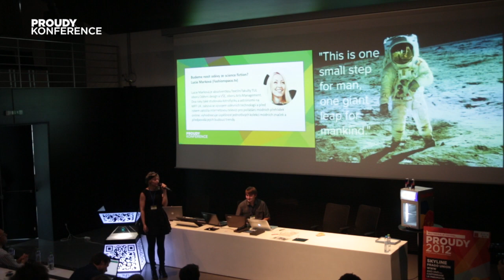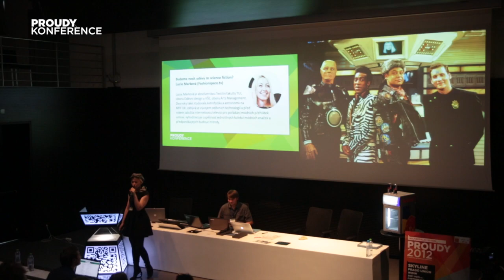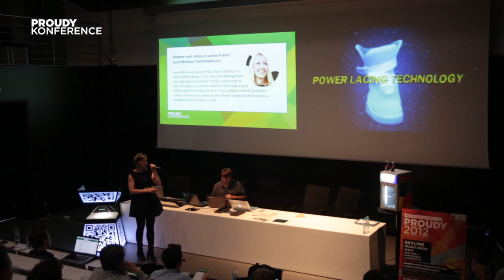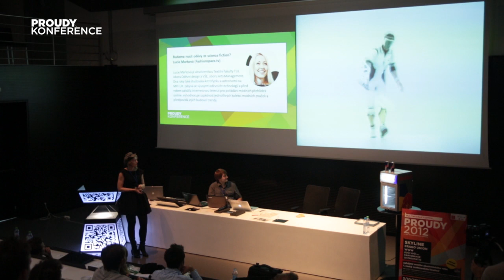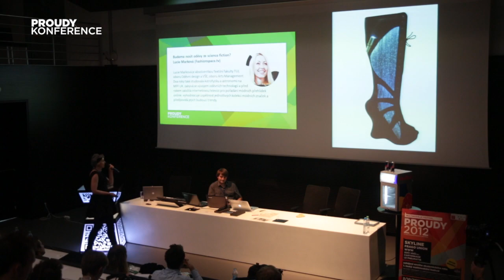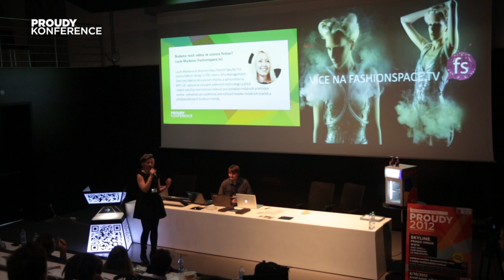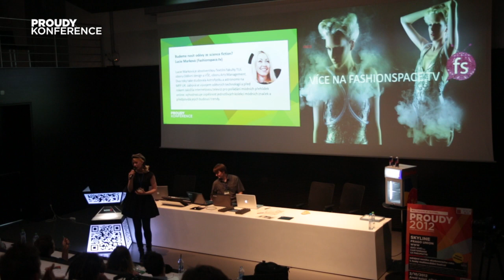PROUDY KONFERENCE 2012 - LUCIE MARKOVÁ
TÉMA: Budeme nosit oděvy ze science fiction?

Vystoupení Lucie Markové z Fashionspace.tv na PROUDY konferenci Multimédia a technologie v roce 2020, 29. září 2012, Národní technická knihovna v Praze.